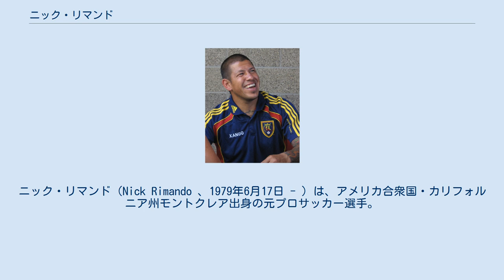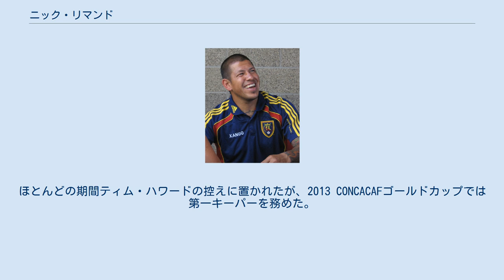ニック・リマンド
ニック・リマンド（Nick Rimando 、1979年6月17日 - ）は、アメリカ合衆国・カリフォルニア州モントクレア出身の元プロサッカー選手。
 カリフォルニア州モントクレアにて、フィリピン系の父とメキシコ系の母との間に生まれた。
地元高校卒業後、カリフォルニア大学ロサンゼルス校に進学。
同校のサッカー部には後に代表でもチームメイトとなるカルロス・ボカネグラ、ジミー・コンラッドらも在籍していた。
1997年にはNCAA男子ディビジョンIサッカーチャンピオンシップ優勝を達成した。
 2000年のMLSスーパードラフトで、三巡目（全体35人目）にマイアミ・フュージョン指名された。
加入後すぐにレギュラーをつかみ、2001年にはサポーターズ・シールドを獲得した。
 2001年シーズン終了後、マイアミ・フュージョンの活動停止に伴う配属ドラフトでD.C. ユナイテッドに指名された。
加入2シーズンに渡ってレギュラーを務め、2004年シーズンはトロイ・パーキンスの加入により一時ポジションを失ったが、2005年シーズンはレギュラーを奪取。
しかし2006年シーズンは再度パーキンスにポジションを明け渡した。
 2006年12月11日、チームメイトのフレディー・アドゥと共にレアル・ソルトレイクに移籍。
2月9日、ニューヨーク・レッドブルズにトレードされたが、スコット・ガーリックの引退に伴い2月23日にソルトレイクに復帰。
2007年シーズンは低調なチームの中にあって孤軍奮闘し、27試合で146セーブを記録した。
この活躍からシーズンのチームMVPに選ばれた。
2009年のウェスタン・カンファレンス決勝・シカゴ・ファイアー戦ではPK戦において3度ストップ、勝利に大きく貢献した。
MLSカップ決勝でもロサンゼルス・ギャラクシーを下し優勝、自身は大会MVPに選ばれた。
2010年シーズンは無失点14試合と568分間無失点のクラブレコードを達成したが、MLS最優秀GKには選ばれなかった（LAギャラクシーのドノヴァン・リケッツが受賞）。
2013年3月3日のサンノゼ・アースクエイクス戦でMLS史上二人目となる100試合無失点を達成。
 2019年3月、2019年シーズン限りでの現役引退を発表。
 1999年4月、ナイジェリアで開催された1999 FIFAワールドユース選手権に参加した。
 2002年11月17日、エルサルバドル戦でフル代表デビュー。
ただし、この後は2009年に7年ぶりに招集されるまで長期にわたって代表から遠ざかった。
2010 FIFAワールドカップでは大会直前のトレーニングに参加したが、登録メンバーからは漏れた。
ほとんどの期間ティム・ハワードの控えに置かれたが、2013 CONCACAFゴールドカップでは第一キーパーを務めた。
2014 FIFAワールドカップではメンバー入りしたが、1分もプレーせず大会を終えた。